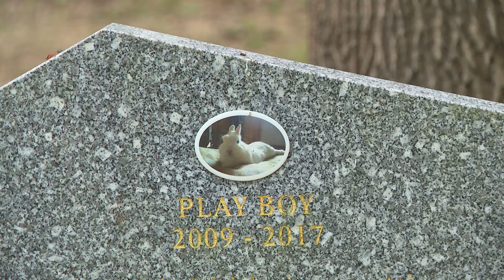Bientôt un cimetière pour animaux à Dijon ?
La ville de Dijon a pour projet de créer un cimetière animalier pour la commune. Cela permettrait de répondre à un besoin de propriétaires qui souhaitent inhumer leur animal de compagnie. François Latour et Louis Malléjac.

Intervenants :
Jean-Jacques Dentz, vétérinaire
Delphine Blaya, adjointe au maire de Dijon, responsable de la protection animale